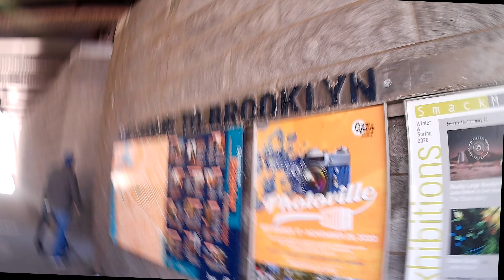Walking through Brooklyn Heights Part 1 of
Walk through Brooklyn Heights starting at Cadman Plaza Park.

Camera: Orgoo Swift